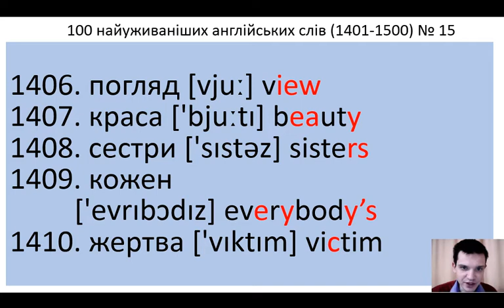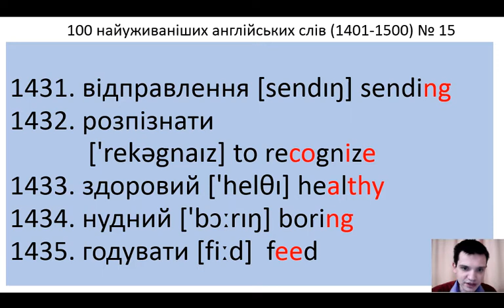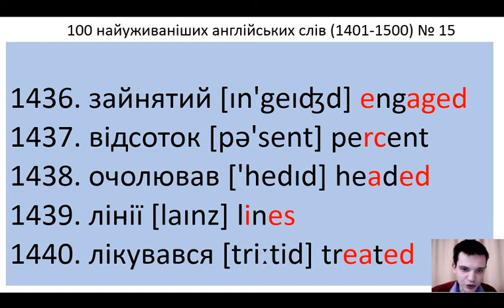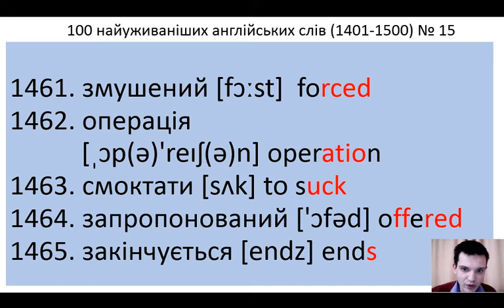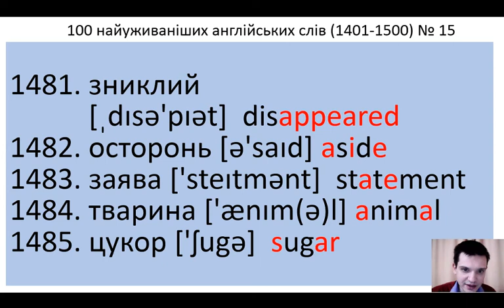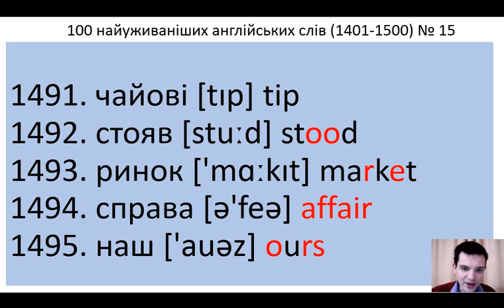100 англійських слів № 15 (1401-1500) за 5 хвилин. 100 Ukrainian and English words.